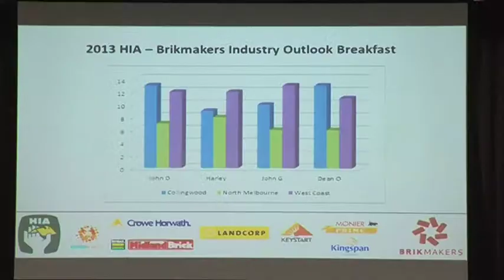The West Real Estate Program on ch7 2013 Ep10 - HIA Tips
Dan catches up with newly elected Western Australian State President Dean O'Rouke and asks about his involvement with the HIA. The HIA represents the residential industry at all levels and it's strength comes from its members. To become one contact HIA on 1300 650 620 or follow the links. It's your way to help influence the direction of the West Australian building industry.